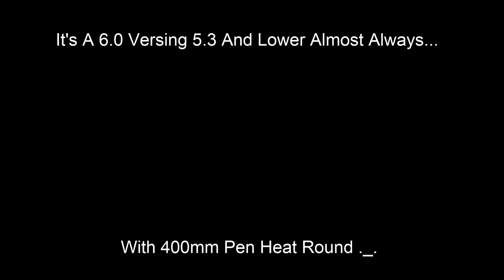War Thunder Still Completely Unbalanced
The M-51 added a while ago is still unbalanced, and damn it's a sight to behold. The heat does lack post pen damage so it isn't always a one shot, but its fun nonetheless.